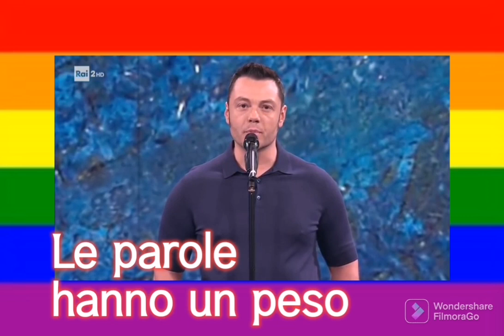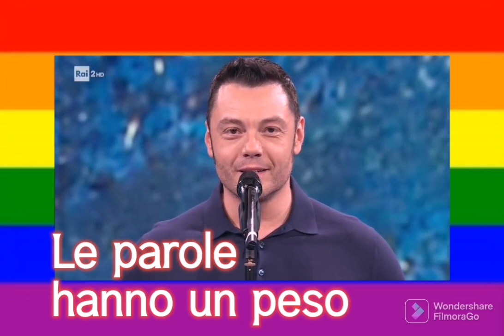Le parole hanno un peso (CinemArte per il Sociale)